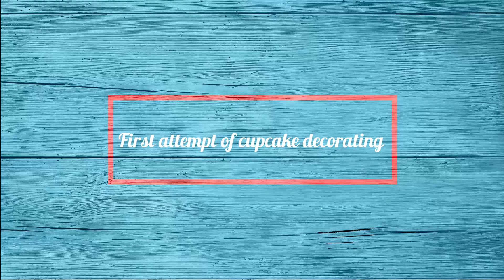VANILLA CUPCAKES WITH UBE BUTTERCREAM ICING (Featuring Chef RV Manabat's Recipe)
Hello mga CAPsters ! It’s our first time to make cupcakes with buttercream icing! 🥳

CAPkagutom # 6 featuring @chefrvmanabat Vanilla Cupcakes with Ube Buttercream Icing

Ingredients:

Cupcakes:
3/4 cup melted butter (salted)
3 whole eggs
1 1/3 cup fresh milk
1 tsp white vinegar
1 tsp vanilla extract/essence
1 cup white sugar
2 cups all-purpose flour
1 tsp baking powder
1 tsp baking soda

Buttercream:
1 cup butter (salted)
1 cup all-purpose cream/thickened cream/heavy cream
1 cup powdered sugar

Baking time: 20-25 minutes at 175 to 180C

Thanks to Chef RV Manabat for the recipe!

Cz (seize) the day and always choose to be Ha-P (happy)!